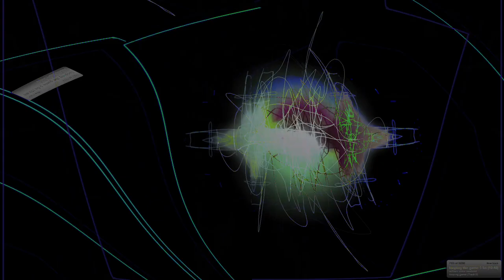new chaos 1 videos Movie 24 08 17 01h22m42s